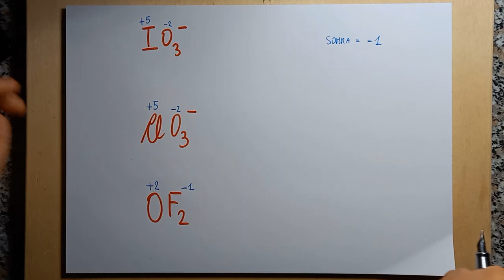Calcoliamo il numero di ossidazione in IO3- poi ClO3- e OF2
Eccoci con una playlist dedicata alla risoluzione degli esercizi di chimica sul calcolo del numero di ossidazione degli elementi in un composto chimico! Proviamo con IO3- poi ClO3- e OF2